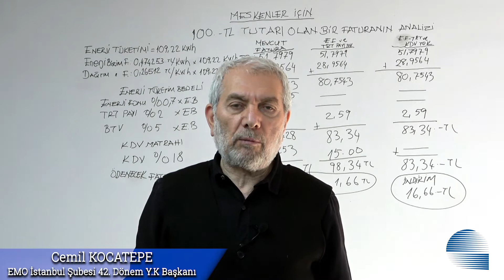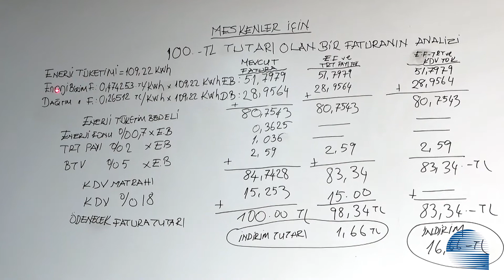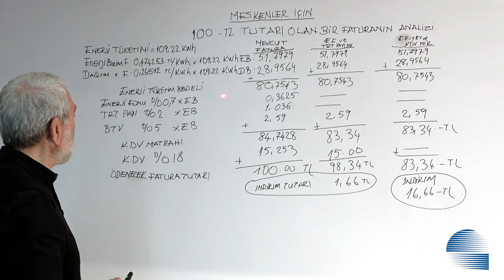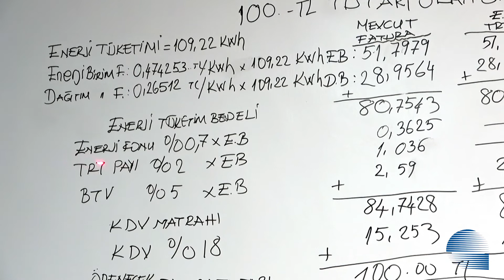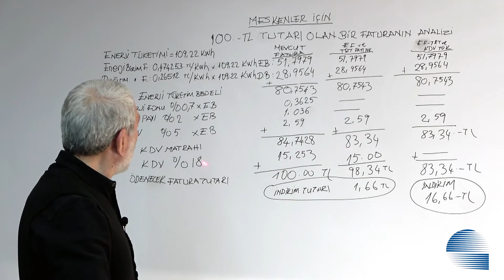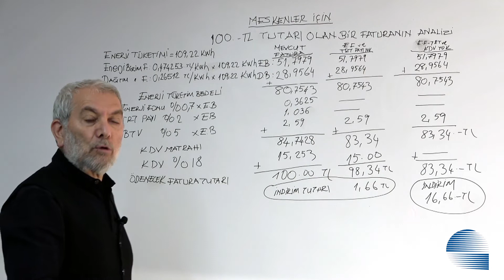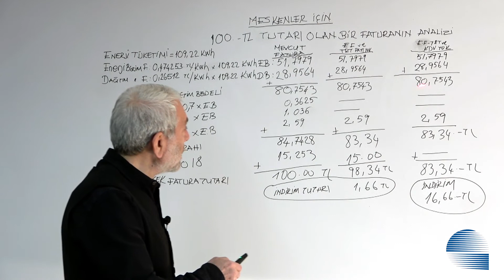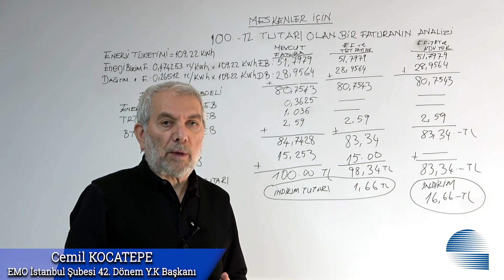ELEKTRİK FATURASINDA ENERJİ FONU VE TRT PAYI KALDIRILIRSA NE OLUR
Cemil KOCATEPE
EMO İSTANBUL ŞUBESİ 42.DÖNEM Y.K BAŞKANI

Elektrik faturasındaki vergi kalemleri nelerdir ve nasıl hesaplanır? Elektrik faturalarından çıkarılan, TRT payı ve enerji fonu faturalarımıza ne kadar yansıyacak, yeterli mi? Kamusal bir hak olan ve insan yaşamında önemli bir ihtiyaç haline gelen elektrik faturaları üzerinden KDV'nin de kaldırılmasını istiyoruz.